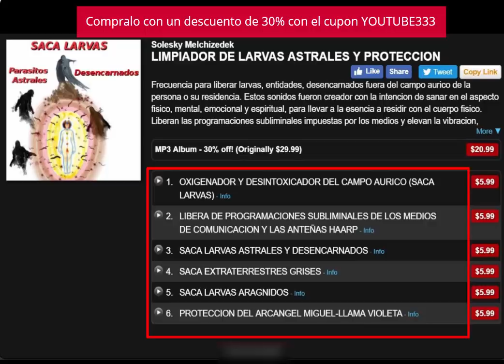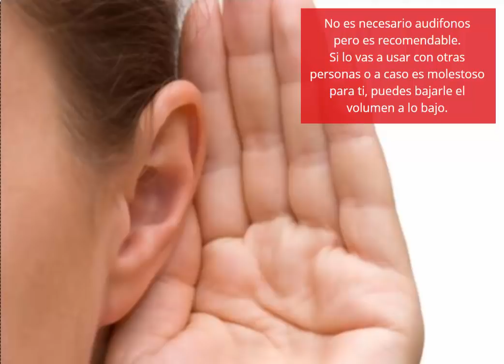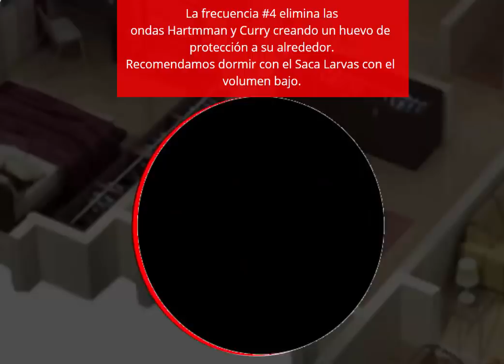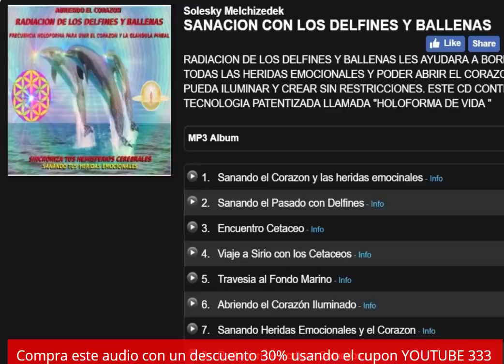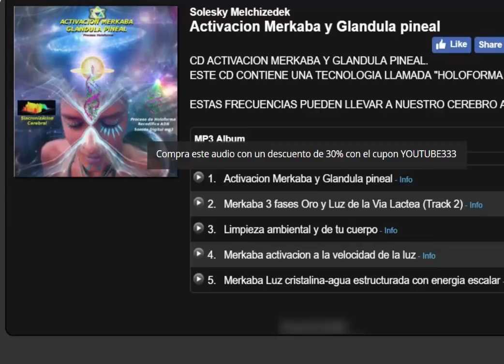BENEFICIOS Y LA FORMA DE USAR LAS FRECUENCIAS SACA LARVAS Y VAMPIROS ENERGETICOS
Manera correcta de utilizar las frecuencias "Saca Larvas astrales y Vampiros Energeticos". Para adquirirlo visitar https Aqui aprenderas de sus usos y en cuales lugares podras utilizarlo para sacarle el mejor provecho. Este video tutorial tiene mucha informacion que completa el video anterior sobre el saca larvas. Aqui dejo la liga del video anterior

Gracias por confiar en nosotros, por compartirlo y comentar.

Bendiciones
Solesky